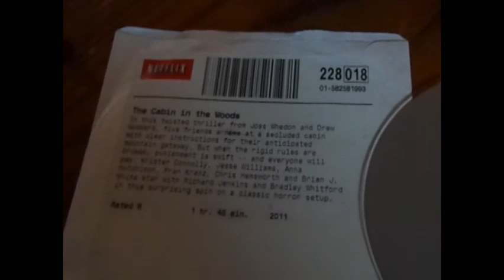13th Review on Cabin in the Woods 10-13-12.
sorry the video is late. i went shopping today.